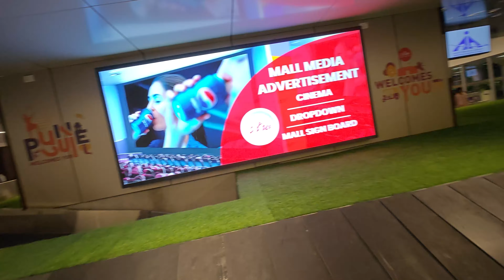My Baby's First Flight Experience! ✈️ Adorable 6-Month-Old's Sky Adventure